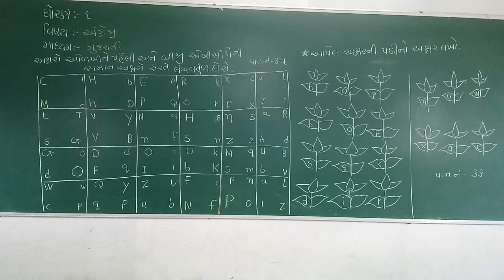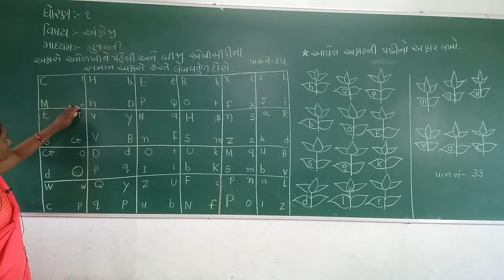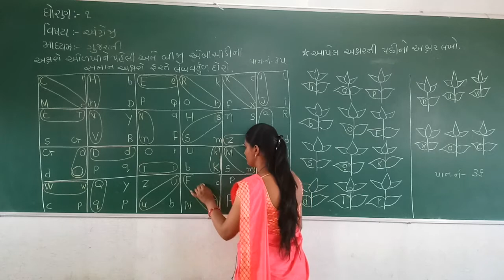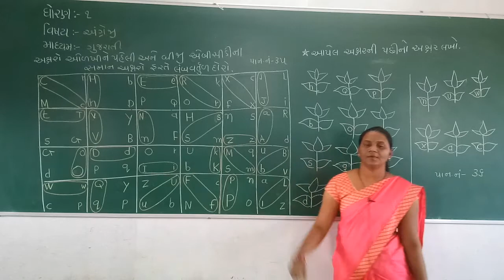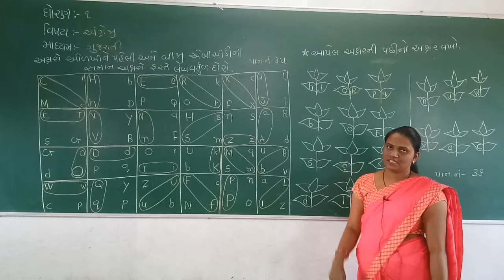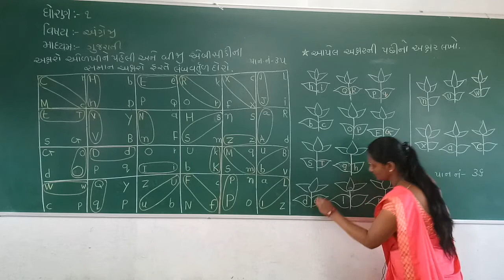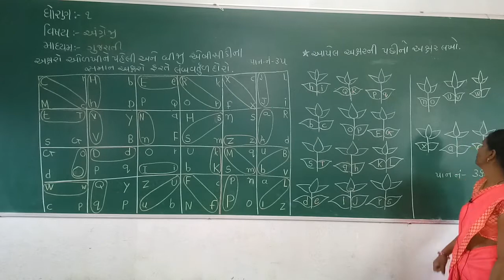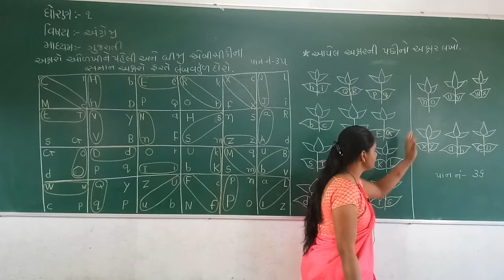STD 1 GUJ MED SUB ENGLISH PRATHAM ANE BIJI A B C D NA SAMAN